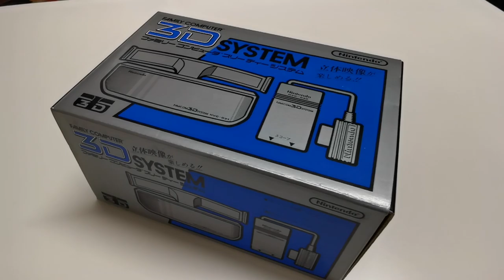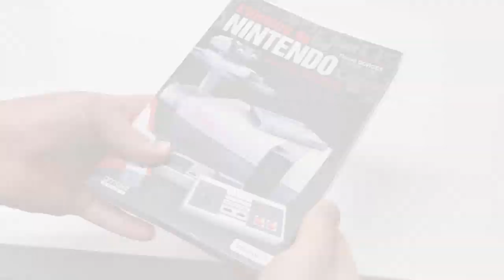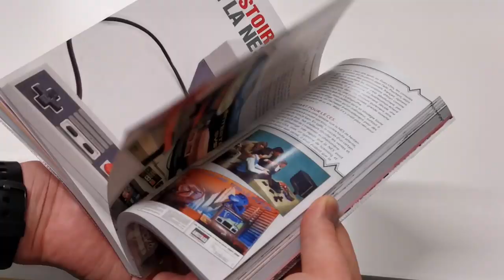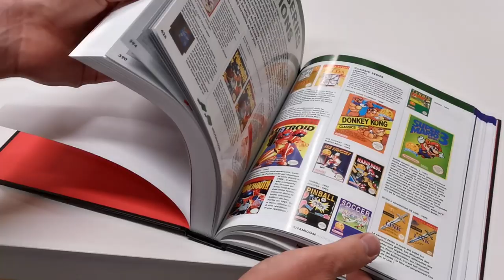MiSTer & Famicom Part 1: Historique et Présentation Hardware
Matt commence une nouvelle série de vidéos sur la Nes/Famicom/Famicom Disk System en vous présentant l'histoire et les différentes versions de cette console mythique.

N'hésitez pas à nous poser toutes vos questions dans les commentaires et rejoignez nous sur notre tout nouveau serveur Discord "Mod In France"

Have fun !!!

Matt & Romi

Le matériel de Romi:

Fer à souder :
Hakko FX-888D

Fer à dessouder :
Hakko FR-300

Pistolet à air chaud :
Aoyue Int852A++

Microscope caméra :